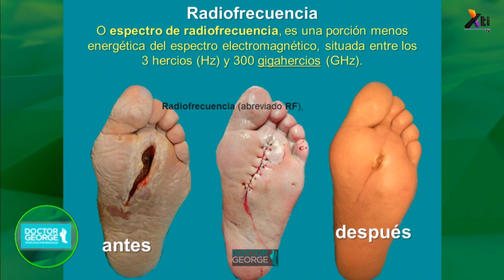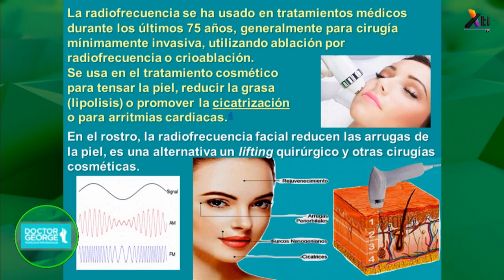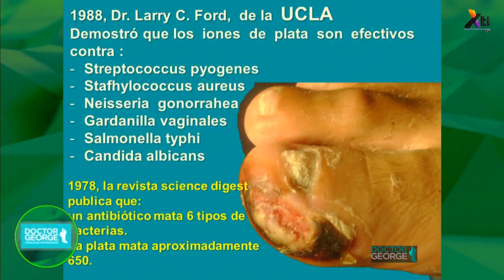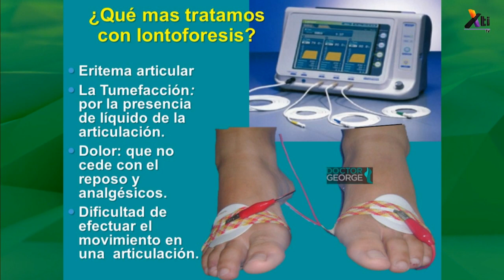¿Qué es la radiofrecuencia? ¿Cómo funciona en los pies? | Terapia en los pies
¿Qué es la radiofrecuencia? ¿Cómo funciona en los pies? Hablamos con el Dr. Jorge Hernández, Director de Doctor George, Podólogos Profesionales, sobre los beneficios del tratamiento en podología.